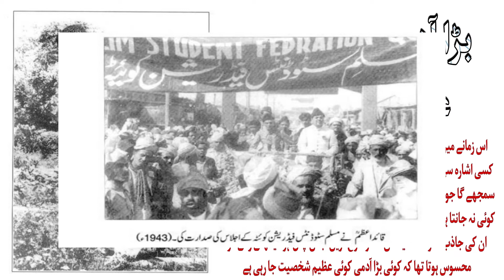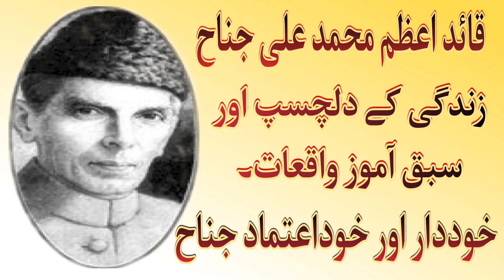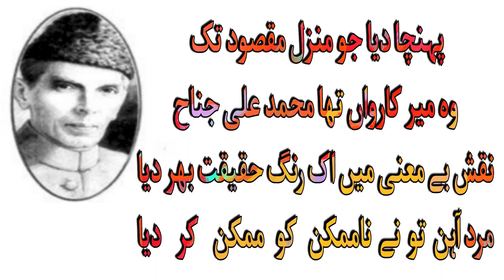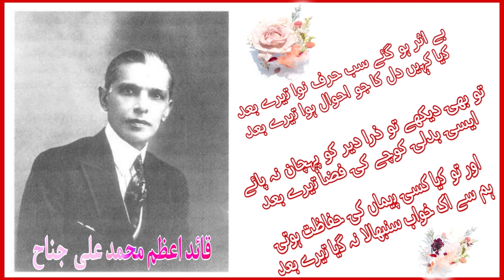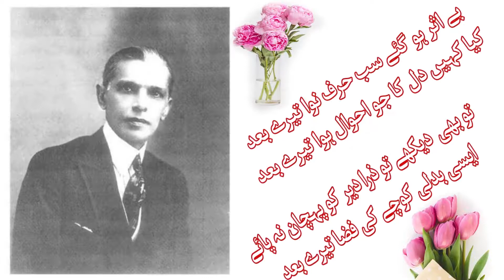Big man, great personality || بڑا آدمی عظیم شخصیت Quaid Azam Muhammad Ali Jinnah.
Big man, great personality Interesting incidents of Quaid e Azam Muhammad ali Jinnah بڑا آدمی عظیم شخصیت Quaid Azam Muhammad Ali Jinnah. Islam life channel, waqiat, Islam history, Urdu Islamic informative video, Urdu stories. un Nabi saw in Urdu,